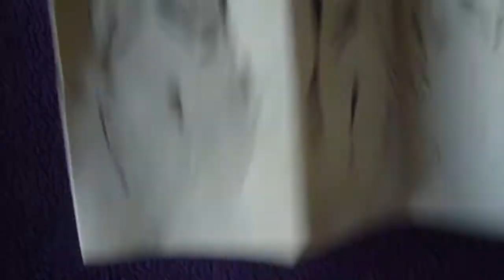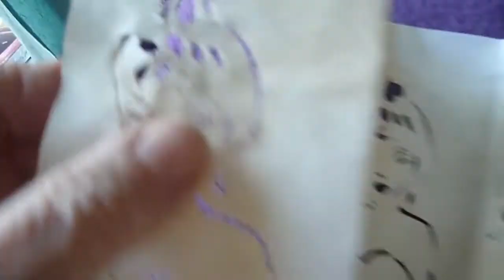vystřihovánka, cutout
вырезать рисунок,
cortar la imagen